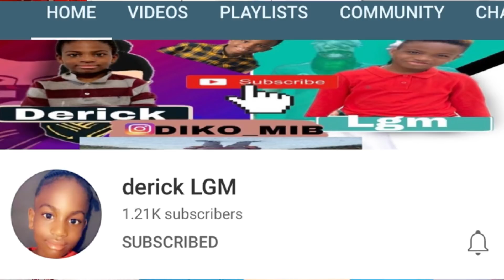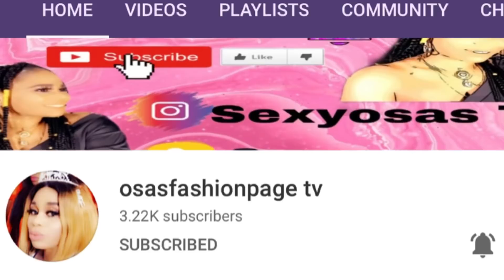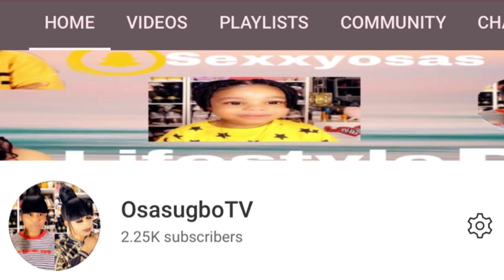How I Make Over $5000 In Just Three Months On YouTube Ads | How To Make Online~~Sexyosas tv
Hello guys welcome to my channel today video guys Is how makes $5000 In just three months on YouTube ads so guys if you’re new to my channel please don’t forget to subscribe thanks 😍

BEAUTIFULL DRESS FROM ALIEXPRESS//